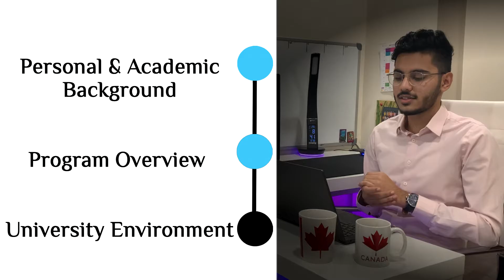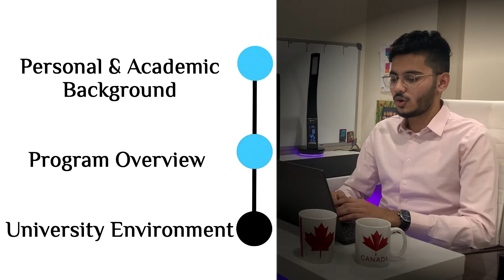First-Year Engineering Student Interview | McMaster University | Admission, Program Overview, Advice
*TIMESTAMPS*
0:00 Introductions
1:30 Haerain's Personal & Academic Background
4:27 McMaster's Engineering 1 -  Program Overview
8:09 McMaster's Environment & Opportunities
11:20 Final Tips to Applicants

*BACKGROUND*
Hey everyone and welcome to the channel!

My name is Ashar Syed, an engineering student at the University of Toronto, aka the good looking dude in the video. I am working with a number of my university friends and peers in releasing more interviews like these where we offer advice related to admissions and discuss our academic holdings, program overview, university environment and so on to help you understand what you are getting into when applying to these universities and give you an insight of what to expect.

Due to Covid-19, choosing universities can be more difficult due to safety measures including the cancellation of in-person tours, and limitations of direct networking with current university students who can offer first-hand experiences and advice. These videos aim to overcome these barrier and offer as much information as possible.

A gentle reminder, the University Interviews are in no way a concrete depiction of what to expect, but just a subjective view based upon our experiences to date.

*SOCIALS*